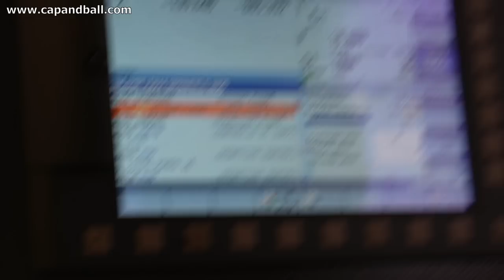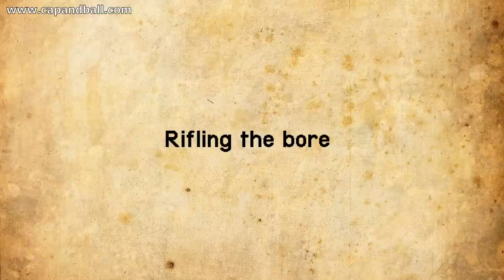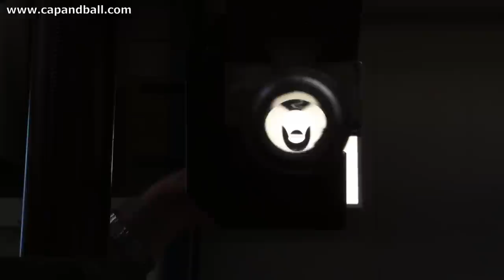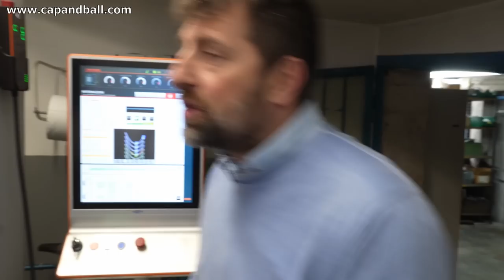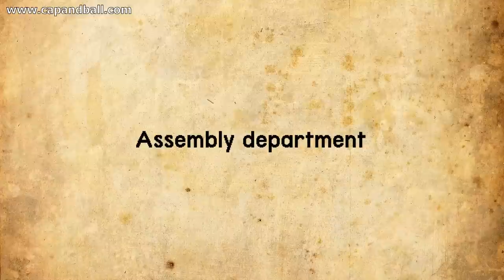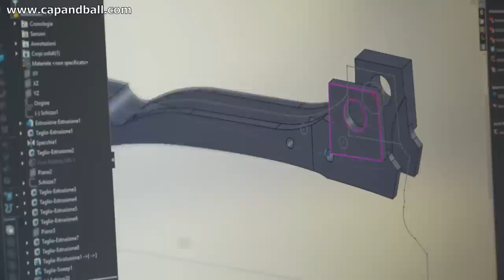How black powder arms replicas are made today - inside the Pedersoli factory in 2023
Let's check together what changed in the past 10 years in the Pedersoli factory making historical firearms reproductions. Our guide is Stefano Pedersoli, son of Pierangelo Pedersoli. The new generation in the leadership of the company.
For buying Capandball Civil War cartridge boxes, cartridge formers, arsenal labels and US arsenal Stadias or the Capandball webpage